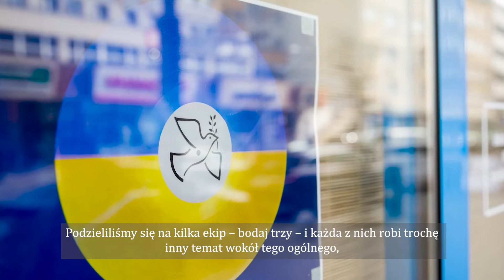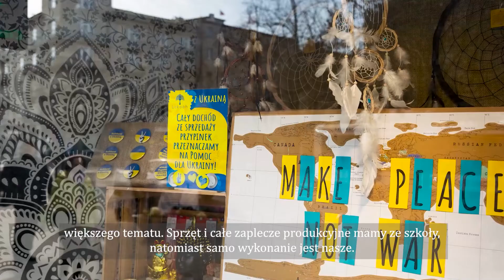Gdynia dla Ukrainy. O pomocy w dokumencie studentów GSF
W Gdyńskiej Szkole Filmowej powstaje dokument o uchodźcach z Ukrainy, którzy trafili do naszego miasta i otrzymali tu niezbędną pomoc. Studenci – pod czujnym okiem opiekuna Macieja Cuske – wybrali tematy poszczególnych etiud, które potem zmontują w całość. W dokumencie pojawią się mieszkańcy Gdyni, osoby z Ukrainy, ale także wybrane miejsca, w których uciekający przed wojną mogą m.in. zdobyć wsparcie, nocleg czy numer PESEL.